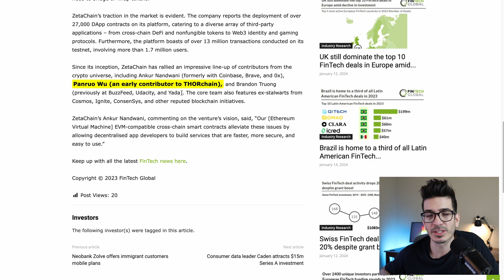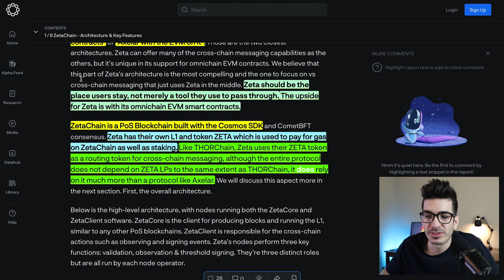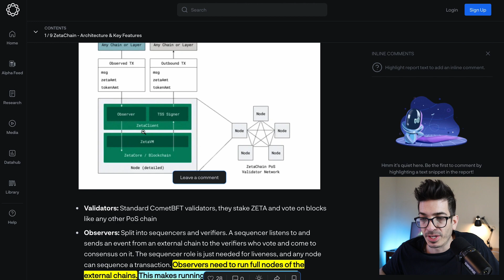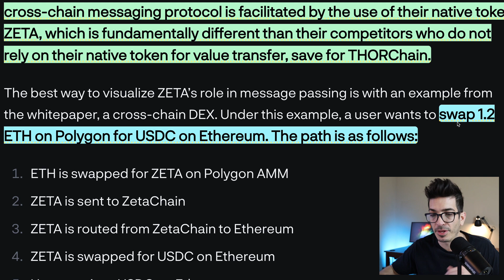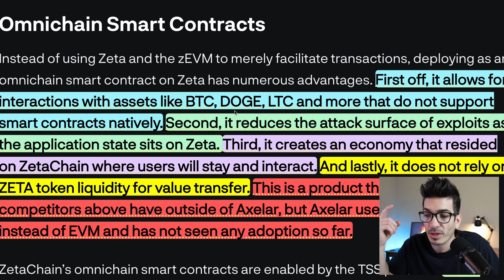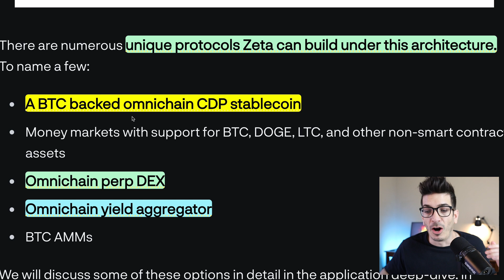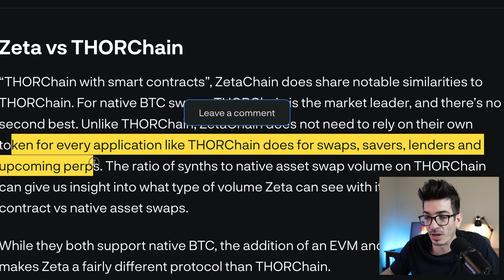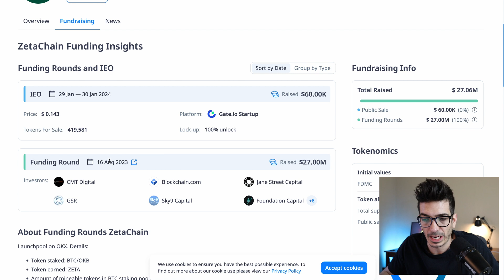🤯 ZETA Zetachain Review | THORChain With Smart Contracts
There is a THORChain with smart contracts hitting mainnet soon.

🔒 XMR Wallet: 8AvwsGdxAtyh1shRV27ft96a1aTj3e9R7KwN7kQTyrCzXDQU6kxxjbxh39cvjdgiwJ7216uJ8PmtmGDVAYNfMsCyHGfxNmj

Timestamps
0:00 Intro
1:17 Testnet Action
1:51 What Is Zetachain
4:59 Message Passing
5:50 Message Passing Example
7:39 Omni-Chain Smart Contracts
8:54 LayerZero
11:01 Tokenomics